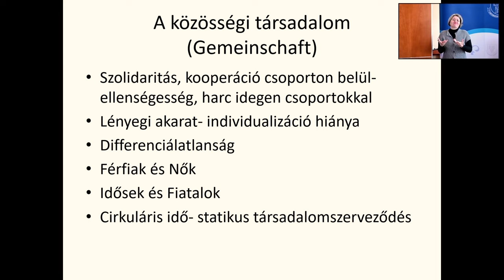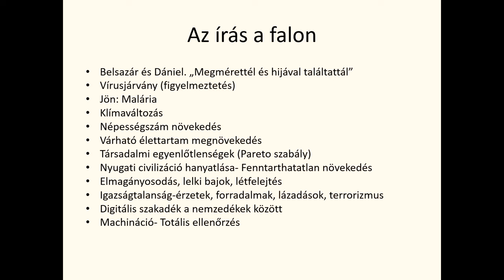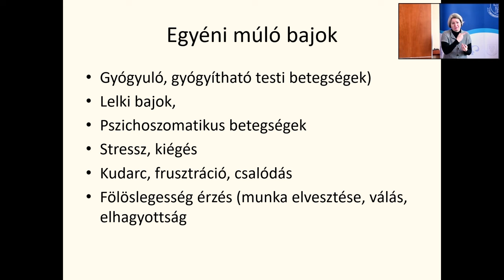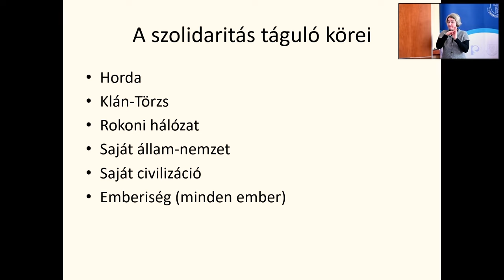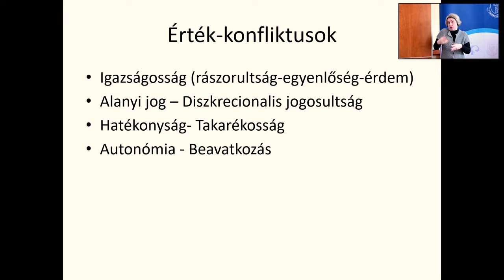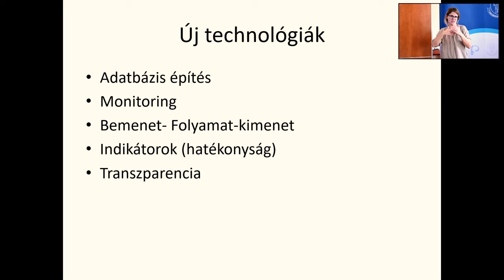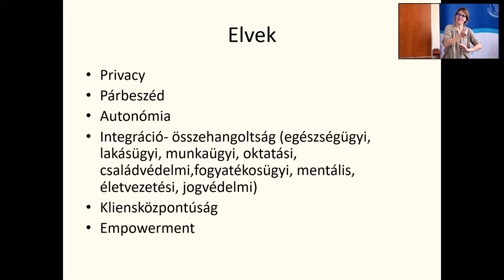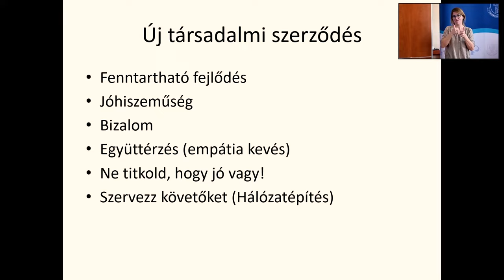SOCIO SUMMIT 2023 - CSEPELI GYÖRGY - Kreatív szociálpolitika - iASK